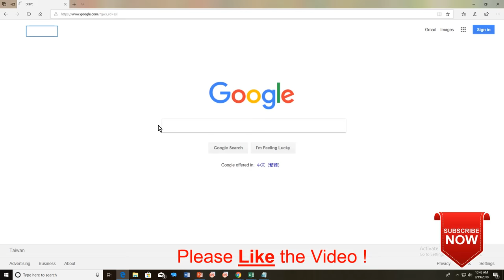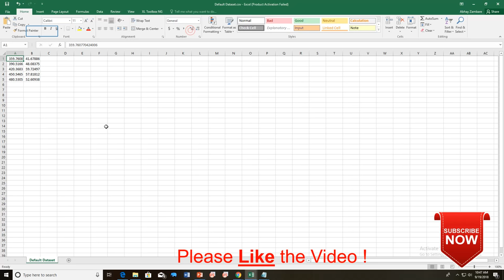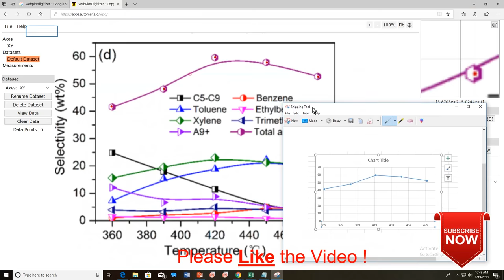Webplotdigitizer - How to use Graph Digitizer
How to use Graph digitizer and How to extract data from image file online, in other words, convert plot to data by plot digitizer? Here is the solution if you were looking for how to extract data from the image file to excel. In this video tutorial, you will learn to extract data from a graph image using WebPlotDigitizer. WebPlotDigitizer is an excellent software that is available online as well as offline. You can extract the values from graphs or plots that are in the form of the image usually from the research paper. You can also export data extracted from these graphs or plot to the excel file.

Following are the Advantages of Webplotdigitizer
*Works with a wide variety of charts (XY, bar, polar, ternary, maps etc.)
*Automatic extraction algorithms make it easy to extract a large number of data points
*Free to use, opensource and cross-platform (web and desktop)
*Used in hundreds of published works by thousands of users
*Also useful for measuring distances or angles between various features